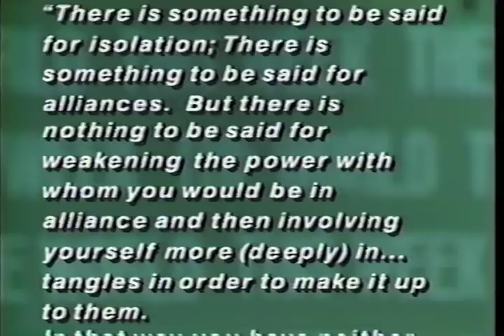'The Holocaust and the Lessons of Appeasement' with Jeane Kirkpatrick (1993)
From the Securefreedom Archival Series comes 'The Holocaust Remembered,' an episode of the Center's THE WORLD THIS WEEK television program. The show (hosted by Frank Gaffney) ran on PBS in the early 1990s, and covered national security topics that are still relevant. In this episode, Frank discusses the Holocaust with Amb. Jeane Kirkpatrick, Rep. Tom Lantos and Paula Dobriansky, then at the Hudson Institute. Original airdate was April 15, 1993.